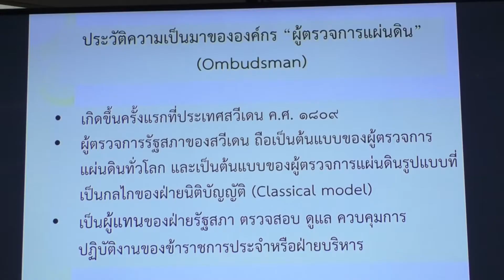ผู้ตรวจการแผ่นดินลงพื้นที่สุพรรณบุรี จัดโครงการ Ombudsman Care มุ่งสร้างความเป็นธรรม เข้าถึงประชาชนใ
ผู้ตรวจการแผ่นดินลงพื้นที่จังหวัดสุพรรณบุรี
ที่ห้องประชุมสำนักงานเทศบาลเมืองสุพรรณบุรี นายรักษเกชา แฉ่ฉาย เลขาธิการสำนักงานผู้ตรวจการแผ่นดิน เปิดโครงการ Ombudsman Care กิจกรรมประชาสัมพันธ์เคลื่อนที่ในครั้งนี้ มุ่งเสริมสร้างความรู้ความเข้าใจ เกี่ยวกับหน้าที่และอำนาจของผู้ตรวจการแผ่นดิน รวมทั้งช่องทางการยื่นเรื่องร้องเรียนต่างๆ ให้แก่ประชาชนที่อยู่ในส่วนภูมิภาคหรือพื้นที่ห่างไกลได้เข้าถึงความเป็นธรรมง่ายมากขึ้น สะดวกในการติดต่อรับคำปรึกษาและยื่นเรื่องร้องเรียนกับสำนักงานผู้ตรวจการแผ่นดินได้โดยตรง
โดยนำรถประชาสัมพันธ์เคลื่อนที่ (Mobile Unit) มาออกหน่วยบริการในพื้นที่ชุมชนและตลาดต่างๆ เพื่อรับเรื่องร้องเรียนและให้คำปรึกษาปัญหาด้านกฎหมาย ตลอดจนจัดกิจกรรมสันทนาการบอกเล่าความรู้เกี่ยวกับผู้ตรวจการแผ่นดินอันเป็นประโยชน์แก่พี่น้องชาวจังหวัดสุพรรณบุรี ตั้งแต่วันที่ 20-21 มกราคม 2563 ซึ่งในแต่ละจุดนั้น มีพี่น้องประชาชนเข้าร่วมกิจกรรมกันอย่างคึกคัก โดยมีนายนพฤทธิ์ ศิริโกศล รองผู้ว่าราชการจังหวัดสุพรรณบุรี กล่าวให้การต้อนรับ
นายรักษเกชา กล่าวต่อว่า นอกจากนี้ สำนักงานผู้ตรวจการแผ่นดินยังเล็งเห็นถึงว่าหน่วยราชการส่วนท้องถิ่นนั้นต้องทำงานใกล้ชิดประชาชนและเป็นกำลังสำคัญในการช่วยเหลือและพัฒนาท้องถิ่นให้เกิดความเจริญก้าวหน้า อีกทั้งถือเป็นศูนย์กลางในการเผยแพร่กระจายข่าวสารจากราชการส่วนกลางสู่ท้องถิ่น จึงเป็นโอกาสที่ดีที่สำนักงานผู้ตรวจการแผ่นดินจะสร้างและขยายเครือข่ายผู้ตรวจการแผ่นดินให้เจ้าหน้าที่ในหน่วยราชการส่วนท้องถิ่นสามารถเป็นกระบอกเสียงในการเผยแพร่ประชาสัมพันธ์ผู้ตรวจการแผ่นดินให้ประชาชนในระดับท้องถิ่นได้รู้จักต่อไป ในวันนี้จึงจัดกิจกรรมบรรยายเรื่อง “หน้าที่และอำนาจของผู้ตรวจการแผ่นดิน” แก่ผู้นำชุมชน คณะผู้บริหารและเจ้าหน้าที่ราชการส่วนท้องถิ่นในจังหวัดสุพรรณบุรี กว่า 400 คน โดยมีนายนพฤทธิ์ ศิริโกศล รองผู้ว่าราชการจังหวัดสุพรรณบุรี ให้เกียรติกล่าวต้อนรับคณะ ทั้งนี้การจัดกิจกรรมประชาสัมพันธ์เคลื่อนที่ของสำนักงานผู้ตรวจการแผ่นดินหวังสร้างความรู้ความเข้าใจในบทบาท หน้าที่และอำนาจของผู้ตรวจการแผ่นดิน กระบวนการขั้นตอนในการร้องเรียนที่ถูกต้อง อาทิ ช่องทางการร้องเรียน การเขียนคำร้องต่างๆ ตลอดจนสามารถให้คำแนะนำปรึกษาแก่ผู้ที่ต้องการยื่นเรื่องร้องเรียนต่อผู้ตรวจการแผ่นดินต่อไปได้ “ผู้ตรวจการแผ่นดินต้องการสนับสนุนหน่วยราชการส่วนท้องถิ่นให้ตระหนักถึงสิทธิอันพึงมีของประชาชน การมีส่วนร่วม และมีองค์ความรู้ในกระบวนการด้านความเป็นธรรม รวมถึงการรักษาไว้ซึ่งคุณธรรมจริยธรรม เพื่อให้ราชการส่วนท้องถิ่นเป็นที่พึ่งพิงของประชาชนและช่วยสร้างสรรค์สังคมไทยให้มีคุณภาพและเป็นสังคมธรรมาภิบาลต่อไป
สนง.ประชาสัมพันธ์จังหวัดสุพรรณบุรี 21 ม.ค. 2563